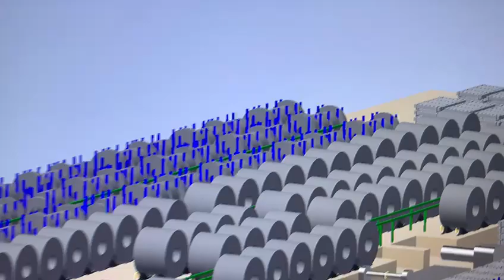Mehul Sehgal P9 LAYOUT 3D